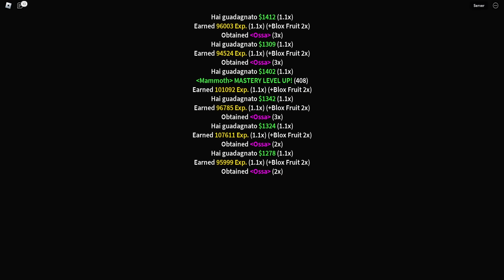COMPRO La CHITARRA Delle ANIME Su ROBLOX Blox Fruit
LMAETTI! OGGI COMPRO La CHITARRA Delle ANIME Su ROBLOX Blox Fruit

🦙CANALE ADATTO A TUTTI🦙